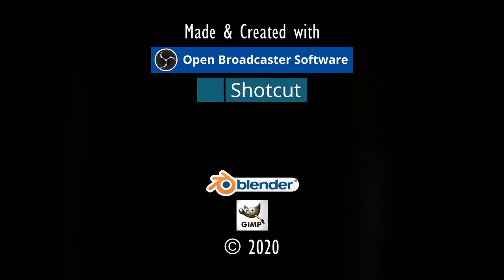LISTIGE KLAMOTTE.⚓ODYSSEE-Im Auftrag des Königs, V2.6 (L'Hiver) #177★Let's Play [Gothic 2 Mod][GER]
Entwickler/Publisher:
Piranha Bytes/Jowood